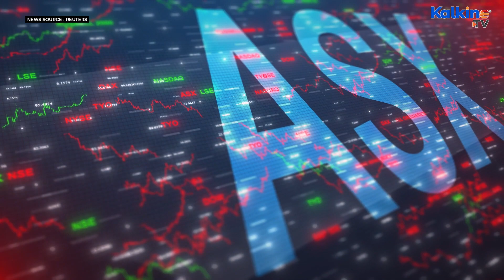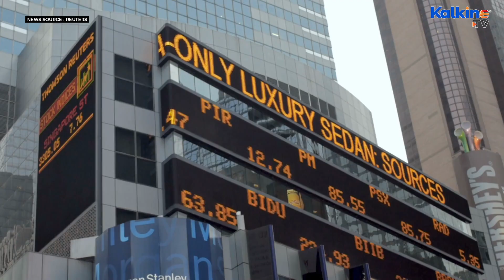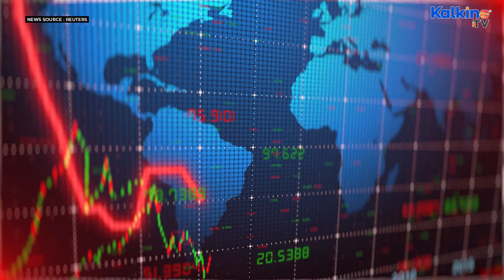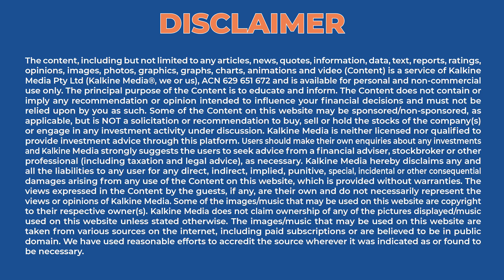How much financial firms have off-balance sheet dollar debt in FX swaps? | Kalkine Media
Pension funds and other 'non-bank' financial firms have more than $80 trillion of hidden, off-balance sheet dollar debt in FX swaps, the Bank for International Settlements (BIS) said. The BIS, dubbed the central bank to the world's central banks, also said in its latest quarterly report that 2022's market upheaval had largely been navigated without major issues.